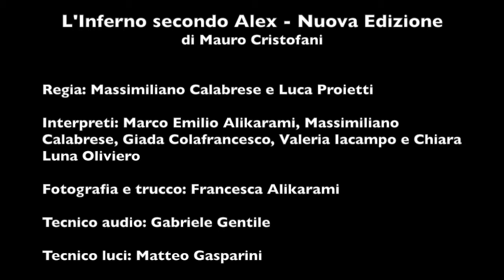L'Inferno secondo Alex/Nuova Edizione - OFFICIAL TRAILER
"L'Inferno secondo Alex/Nuova Edizione" di Mauro Cristofani

Regia: Massimiliano Calabrese e Luca Proietti

Interpreti: Marco Emilio Alikarami, Massimiliano Calabrese, Giada Colafrancesco, Valeria Iacampo e Chiara Luna Oliviero

Fotografia e Trucco: Francesca Alikarami

Tecnico audio: Gabriele Gentile

Tecnico luci: Matteo Gasparini

Dopo aver registrato 7 sold out su 7 repliche al Teatro Manhattan (dall'8 al 13 ottobre 2013), lo spettacolo è andato in scena al Teatro delle Emozioni con un nuovo copione, il 5 ed il 6 aprile del 2014, e con l'aggiunta di una matinée per le scuole il giorno 4 aprile.